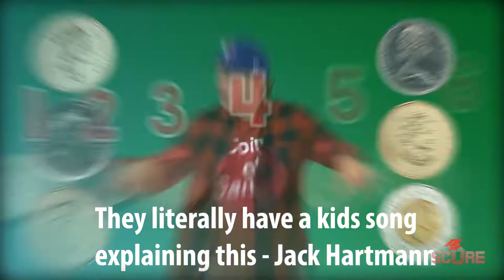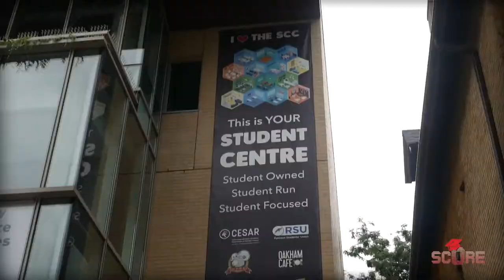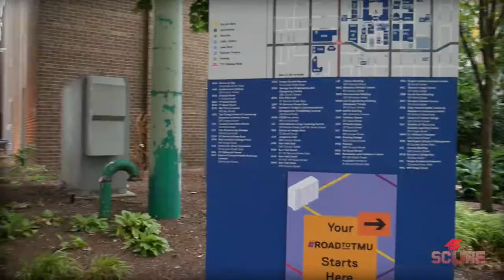Toronto Metropolitan University (TMU) | Youniversity 18: The University Formerly Known as Ryerson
Toronto Metropolitan University, formerly known as Ryerson University, is located in the heart of Toronto Canada. TMU has an awesome urban campus and a ton of great programs, and they've even got a few big scholarships for international students. If you're curious what it's like to study in one of the biggest cities in North America, check out this Youniversity episode. We got a quick TMU campus tour, lots of info about TMU majors, TMU scholarships, and a few funny moments along the way.

Big thanks to Ryan Guest for taking the time to show me around the campus and for the interview. Shout out to Joana and Dahlia from the TMU recruitment team for helping me set all of this up. If you're interested in applying to Toronto Metropolitan University, check them out at: